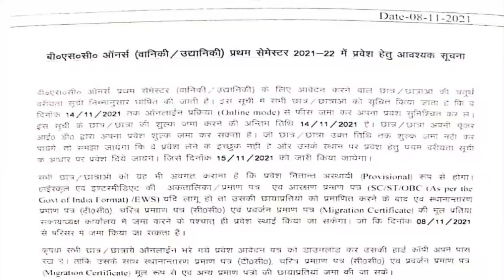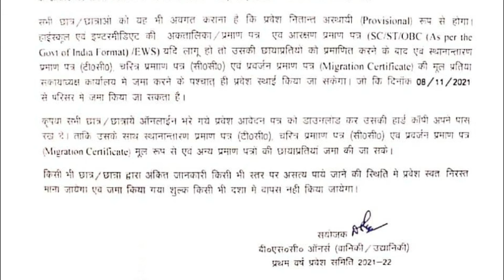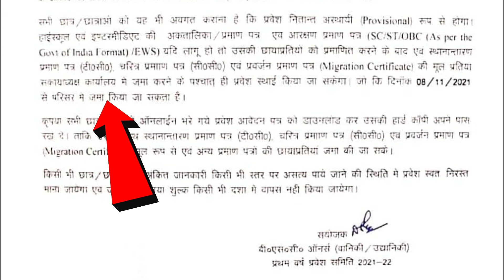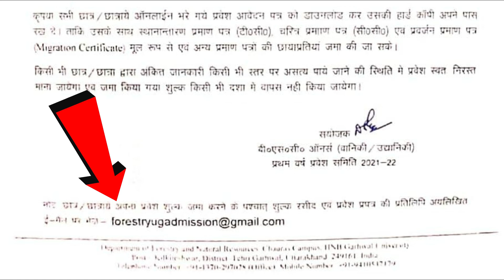HNBGU Forth Merit List of Horticulture-Forestry 2021-2022 | B.Sc. Merit List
Link :-